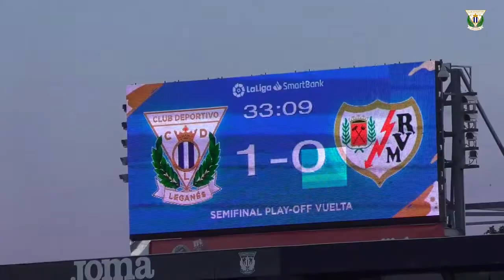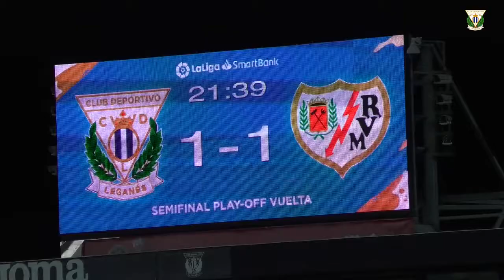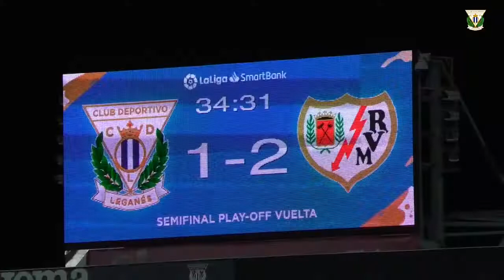1.500 AFICIONADOS APOYARON AL C.D. LEGANÉS ANTE EL RAYO VALLECANO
El C.D. Leganés contó con el apoyo de su afición en el partido ante el Rayo Vallecano. 1.500 pepineros alentaron al equipo en Butarque y otros muchos lo hicieron antes del partido recibiendo al autobús a su llegada al estadio.